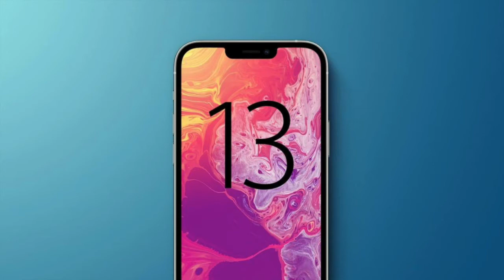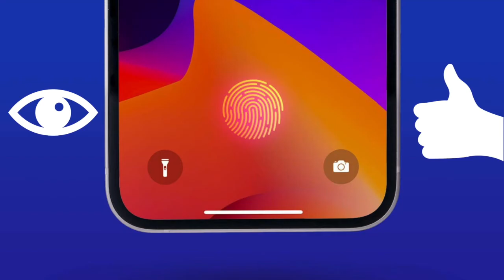iPhone 13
Презентация iPhone 13 состоится в сентябре, а мы уже готовы рассказать вам много интересного.  В этом видео мы обсудим самые вкусные факты касающиеся iPhone 13, а так же раскроем дату презентации.

AppleEasyWork - тут, все просто!